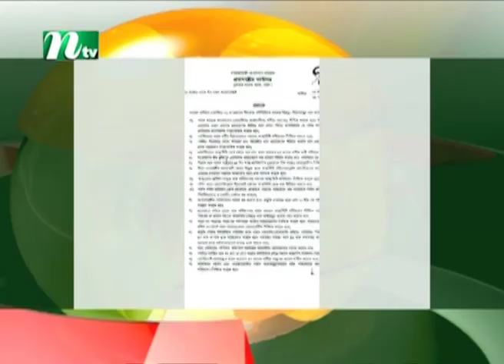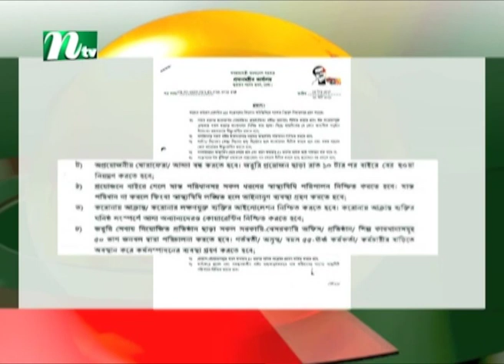করোনা নিয়ন্ত্রণে ১৮ দফা বিধি-নিষেধ